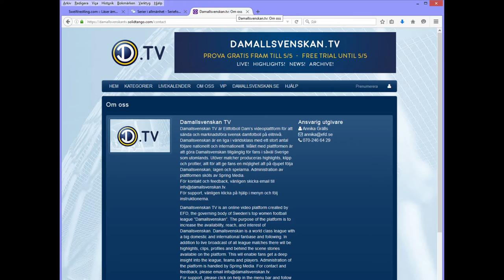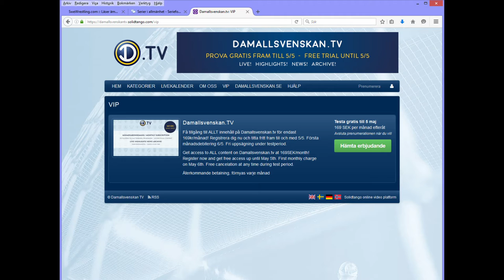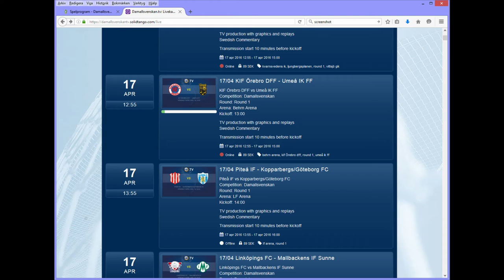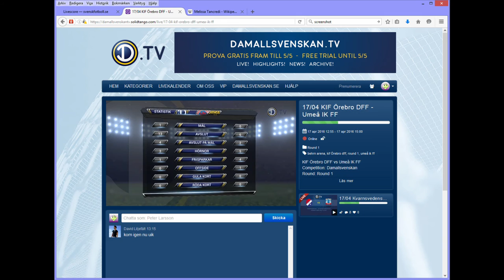Larsson recenserar #41 - Damallsvenskan TV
En recension av Damallsvenskan TV.

Det är en videoplattform som visar de allsvenska matcherna på damsidan. Den hade premiär våren 2016.

Hemsida: damallsvenskan.tv